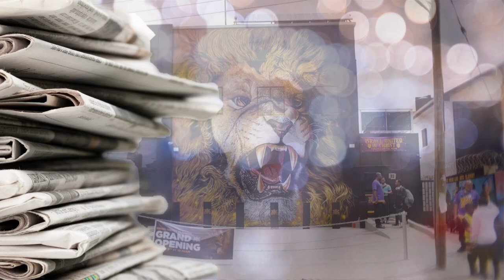IUIC Ghana School Opening | Press Conference | Ezra TV Ghana